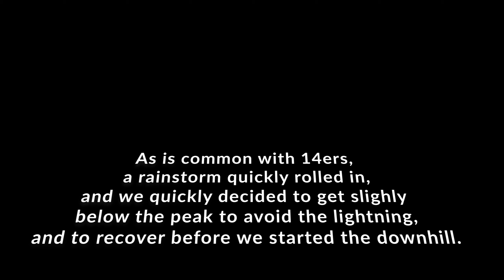Mt. Elbert On A Mountain Bike! 180 Day Goal! Pursue Physical Excellence!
💥🎯 Read this!! 💲❗ Climbing Mt. Elbert is one thing. Tallest peak in Colorado. But on a Mountain bike!? Thank you Josiah for editing this video. Great Job!

In this video I discuss the battle of the mind during training.
Sort of like life.
You can set out to accomplish great things in your life. But you will meet resistance. And you need to push through it.
Goals are there to strengthen you.

So go ahead and set a huge goal.
Push yourself.
In life, in health, and in business.
Great things are accomplished when we push ourselves!

I want to encourage everyone to reach beyond what you see.
Reach beyond what you have accomplished.

Let other people inspire you to do hard things well. It is worth it.

You find a sense of accomplishment, and a sense of ability inside you that has always been there.

Life is mean to be epic! Allow yourself to think bigger!

I find most people are stuck. Mainly in their thinking. I know I was. And in their finances. And that squishes your dreams. So get free of the rat race.

Someone else inspired me.
Now let me encourage you.
If you are stuck...
in a rut...
Let me share with you the fastest way to become a millionaire in today’s digital economy. So you can have a life of freeeeeeedom!

✅ Step One; 🎯Go to my Website,
and enter your best email to learn how to build a proper, legitimate and healthy online business. We provide a coaching program to help you every step of the way.

where I provide a ton of value, and you can get lots of teaching on how to start up and run your own business, get out of debt, and create wealth! Simply answer the three questions and the admin will let you in!

And if you would like, you can watch this short 3 minute video on how the online business world is growing faster than ever. More millionaires are created in this digital world than ever before.

If you are an entrepreneur, sick of the rat race, and want to consider an online business, watch that video!